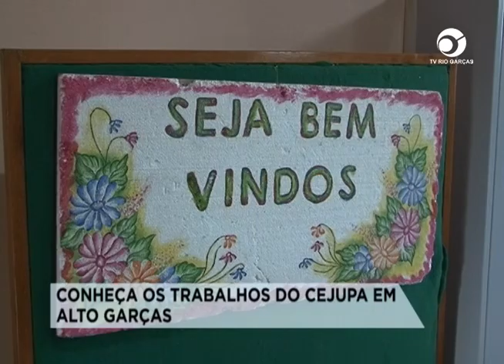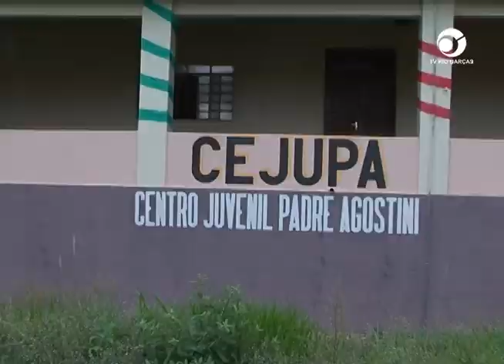CONHEÇA OS TRABALHOS DO CEJUPA EM ALTO GARÇAS